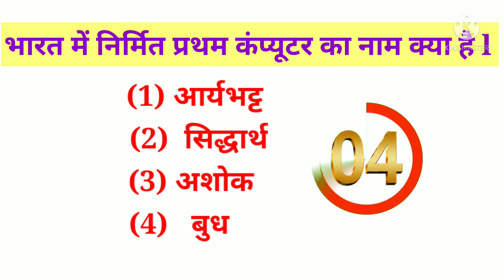भारत मे निर्मित प्रथम कंप्यूटर का नाम क्या है barat me nirmit pratham computer ka nam कया है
gk in hindi 10 important question answers llll gk in hindi railway
ssc quiz
test ssc exam
in today video we will talk about most important of general to be very important for all the
frinds who are preparing for government jobs which have been asked in all the examination of the bring you sach important question and answer every day

Hindi gk
samanya gyan
Gk question
india gk in hindi
2022 gk question and answer
lucent
Gk
iucent gk in hindi video
iucent geography in hindi
juventud gk in hindi
iucent 100 questions
iucent ka nichod science
your questions

cover topic in the video

Likes